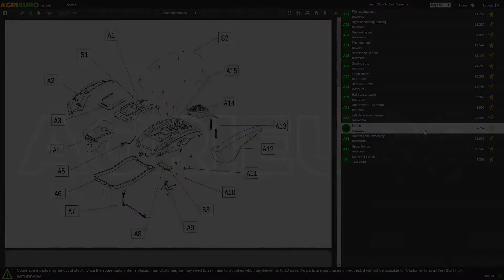Nettoyeur haute pression à eau chaude Lavor RIO-R 1108 électrique à eau chaude Lavorwash : montage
Le nettoyeur haute pression monophasé à eau chaude monophasé Lavor RIO-R1108 est une machine de niveau hobby, conçue pour l'utilisateur qui veut nettoyer ses outils. Il s'agit d'un nettoyeur haute pression compact, maniable, très polyvalent, idéal pour le nettoyage extérieur.

C’est un produit extrêmement pratique en mesure de garantir des performances élevées. Le produit est fiable, performant et facile à utiliser. Idéal pour laver les voitures, les outils de jardinage, les sols et les murs extérieurs. Convient également pour le sablage.

Produit de haute qualité et fabriqué en Italie conçu pour un usage de niveau hobby et domestique.

Pourquoi le nettoyeur haute pression à eau chaude ? Il est nécessaire d'utiliser un nettoyeur haute pression à eau chaude lorsqu'il faut décomposer les saletés huileuses ou particulièrement tenaces dans les plus brefs délais. L'efficacité de lavage de l'eau chaude est considérablement supérieure à celle de l'eau froide (jusqu'à 50% de plus sur certains types de résidus), car la chaleur favorise la dissolution de la saleté, de plus l'incidence de la chaleur sur la surface facilite un séchage rapide. En utilisant un nettoyeur haute pression à eau chaude, nous avons donc : un temps de lavage plus court (avec la même saleté), une meilleure désintégration de la saleté non soluble dans l'eau, un temps de séchage plus court et moins de détergent : en bref, des coûts fixes de nettoyage réduits.

DÉBIT :

Débit max : 450 l/h. Le débit est l’information la plus importante d’un nettoyeur haute pression car il identifie, avant même la pression, la puissance réelle de la machine.

PRESSION DE SERVICE :

145 bars max, parmi les plus élevées de sa catégorie.
La pression de service est de 110 Bars.

Entièrement fabriqué en Italie.